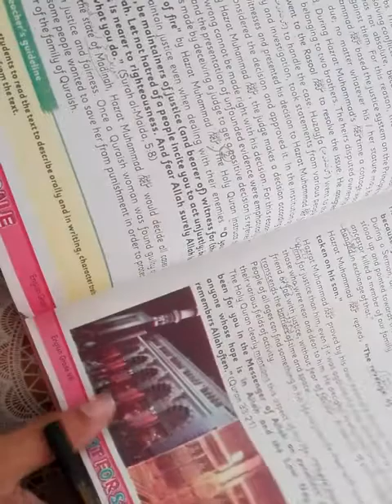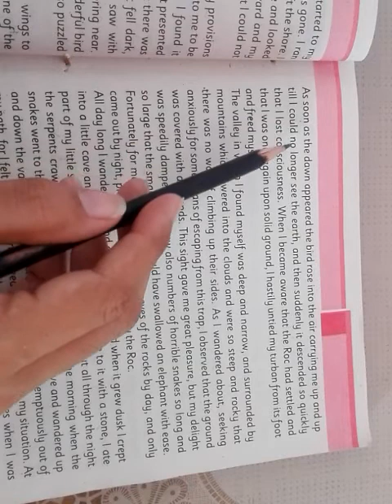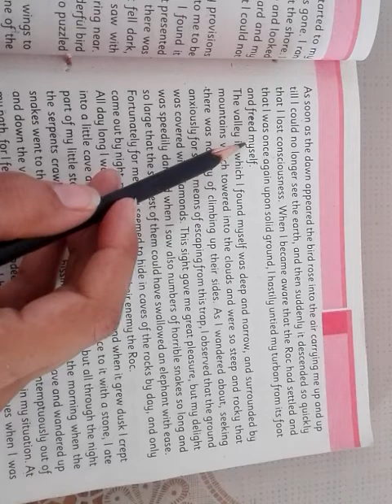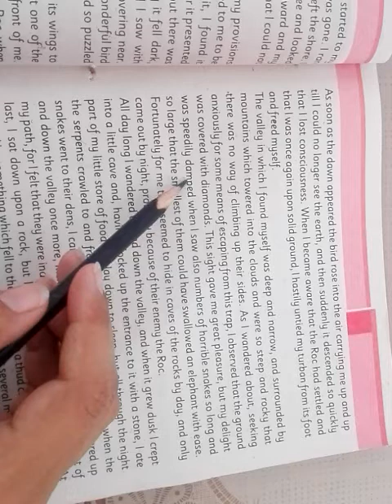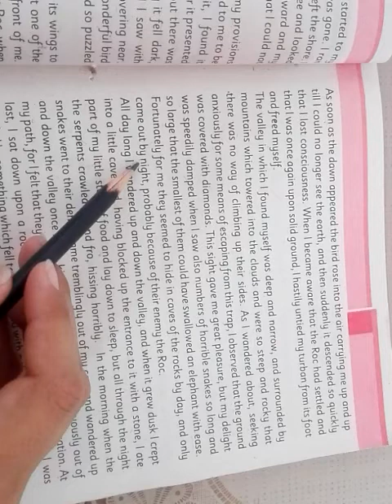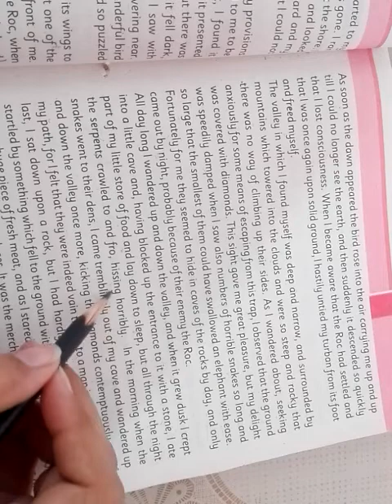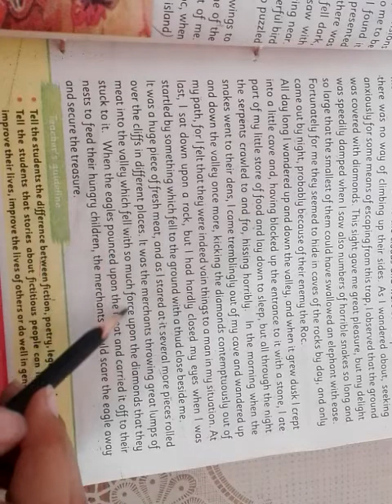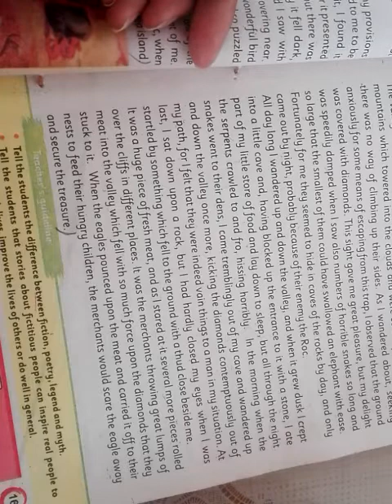Class 8th English, lec#07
Lecture # 07
Chapter # 02
The Strange Voyage of Sindbad
Reading